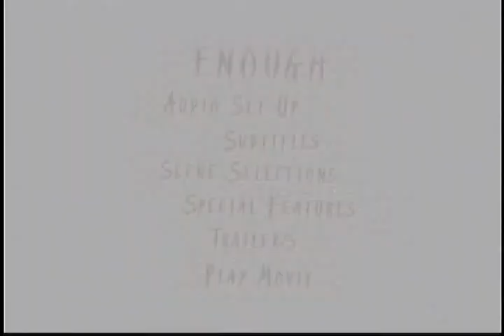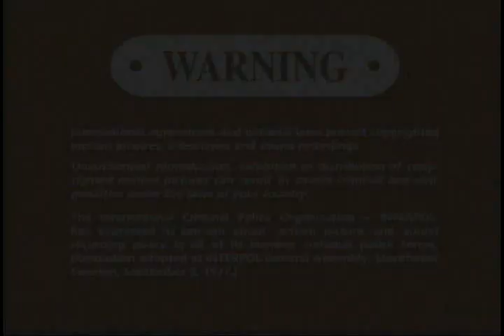Opening To Enough 2003 DVD